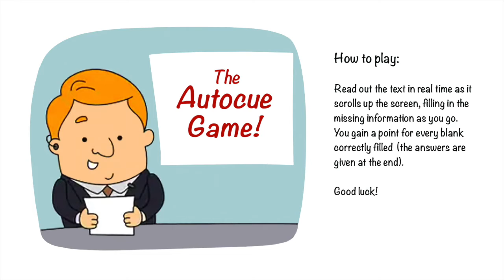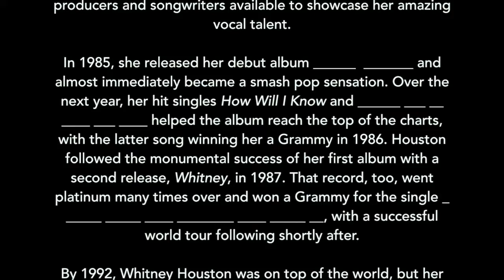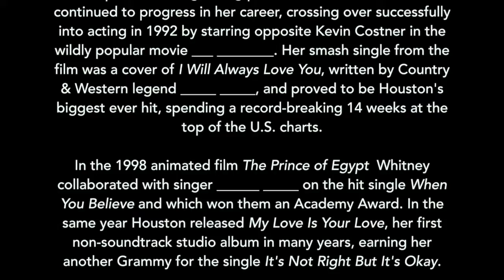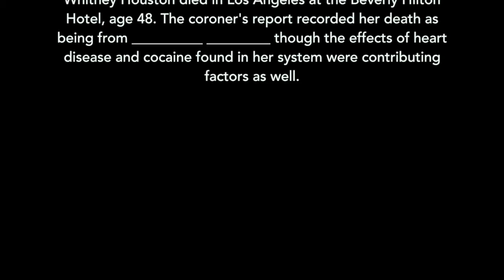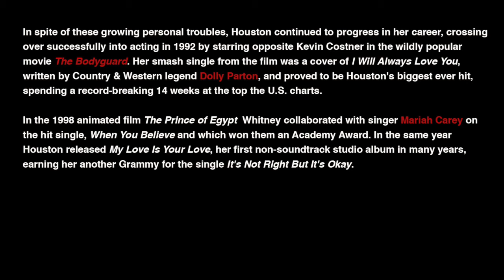Autocue Game (Whitney Houston)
Test your specialized knowledge of the life and music of Whitney Houston, supplying 16 missing pieces of information as the autocue scrolls upwards (answers given at the end.. no cheating!)